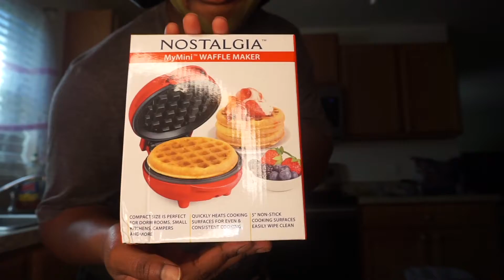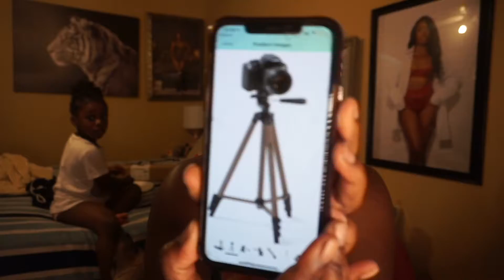Weekly Vlog: GETTING MY HAIR BUSINESS READY FOR BLACK FRIDAY, FUN NIGHT AND FOOD AT THE FAIR !!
Hey Nephtv gang welcome back to my channel, if this is your first time on my channel please like and subscribe. on this weeks vlog, I am still struggling getting my hair business ready for Black Friday. Watch me put together my Black Friday deals. All fun no play isn't good for the mind, I also went to the fair and had a great time. my first time getting on rides at the fair so you can image how that went lol. I did enjoy the good fair food :)